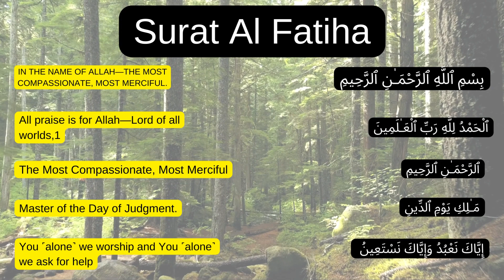Heart touching Recitation of Surah Al Fatiha with English Translation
Listen Heart touching Recitation of Surat Al Fatiha with English Translation. It will heal your soul. Talawat e Quran or recitation of Quran in a soulful heart soothing voice.